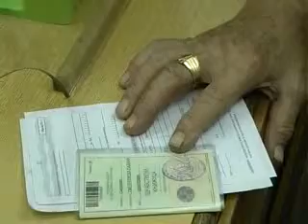SMEDEREVSKA PALANKA 15.09.2010 Dom zdravlja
Postavljen nov  vd.direktor Doma zdravlja u Palanci DR Jasmina Stojkovic